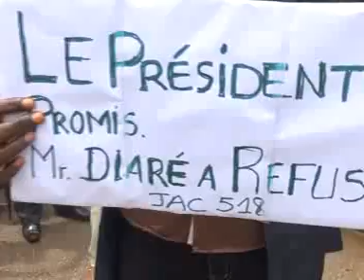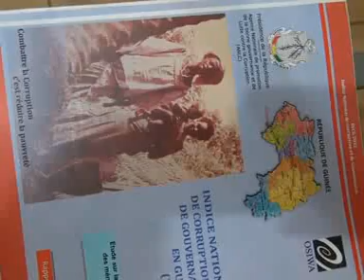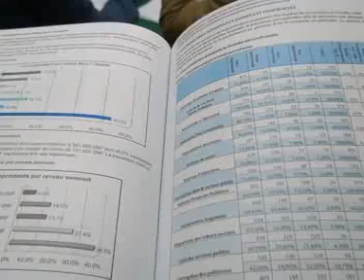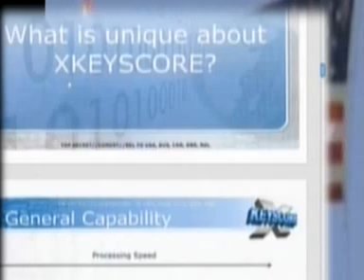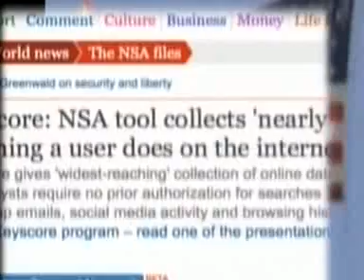Evasion Guinee : JT DU 01.08.2013